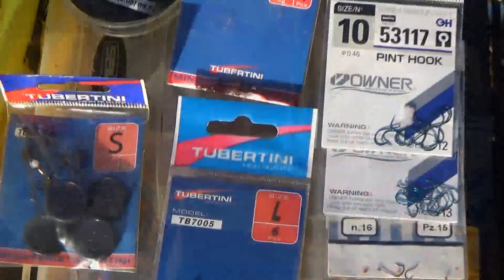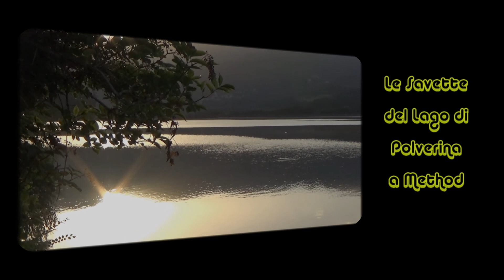LE SAVETTE DEL LAGO DI POLVERINA A METHOD (montatura da method e pastura)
Il lago di Polverina è uno degli ultimi paradisi per la savetta, che in questo specchio d'acqua può contare per fortuna su di una buona popolazione. In questo video tutorial le abbiamo insidiate a feeder fishing con la tecnica del Method, le catture sono state veramente tante non ci resta che augurarvi ...buona visione, e come sempre per qualsiasi info